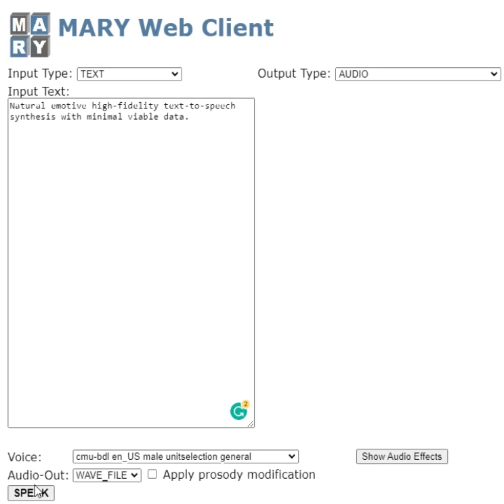(TTS Demonstration) The MaryTTS Web Client (Online Demo)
Try this online client if you can't install the program properly via Java.
[mary.dfki.de:59125/]